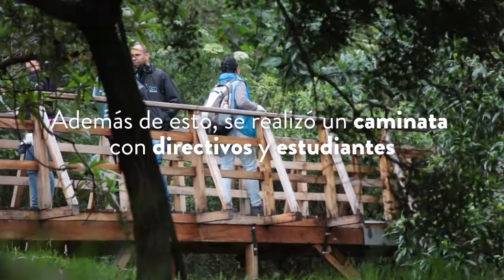Semana Ambiental en el Poli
Con actividades en el Poli con los estudiantes y colaboradores y con una caminata ecológica vivimos la Semana Ambiental.